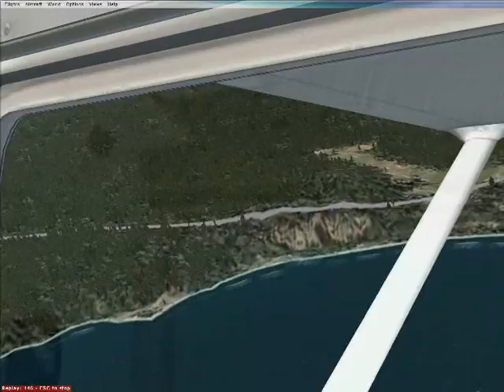my Flight around KBOK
heres my FSX version of KBOK